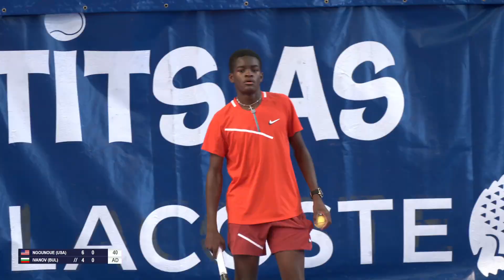Les Petits As 2022 | Boys Quarterfinals | Carel Aubriel Ngounoue vs. Ivan Ivanov